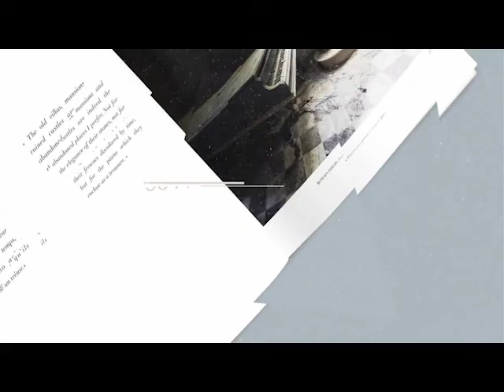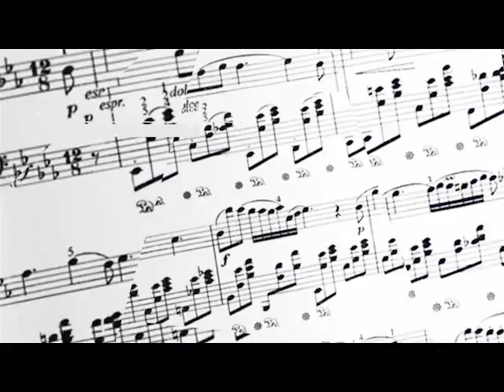"Requiem pour pianos" The ArtBook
This book containing all my photographic work on my series "Requiem for pianos". It retraces my 10 years of travelling throughout Europe in search of these forgotten pianos, ravaged by the merciless passage of time. A 96-page art book (64 pages with photos, 32 pages with texts), in my image, mixing my two passions: piano and photography.

This art book is available by pre-order until November 1st, for an official release at the end of November and delivery to your home in early December.